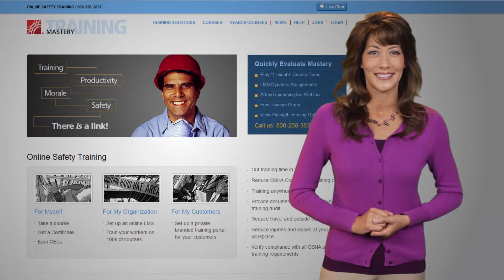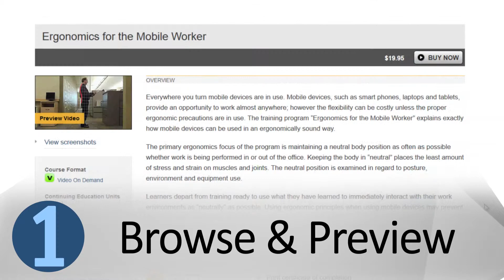Welcome to Mastery.com | Landing Page Video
96% of consumers find video helpful when making purchasing decisions.

About Mastery Technologies Inc.®

Mastery Technologies established the e-learning industry's first Training Content Network. Mastery partners with leading video content providers to co-produce the largest, standardized, workplace e-learning library available. Mastery goes beyond connecting customers with content, by pro-actively supporting both customers and content partners. In this way Mastery fulfills its mission of helping build more successful, effective and amazing organizations.

About TrainingPower®

TrainingPower® is a brand of niche web sites operated by Mastery Technologies Inc., a leading publisher of online video training programs. TrainingPower® sites are designed to provide tightly-focused training solutions based on an industry, topic or concept. The TrainingPower® brand is built on a commitment to pro-actively assist customers to ensure training occurs, supporting their organization's success.

About Video and Internet Stuff, LLC

Video and Internet Stuff, LLC specializes in video production, videography and video editing for small businesses, non-profits and everyday folks. Video and Internet Stuff has more than 15 years of experience creating quality videos and enhancing the web presence for local companies and people throughout Michigan. At Video and Internet Stuff they focus on message, story and creating compelling videos and multimedia projects with purpose, valuing substance over style.